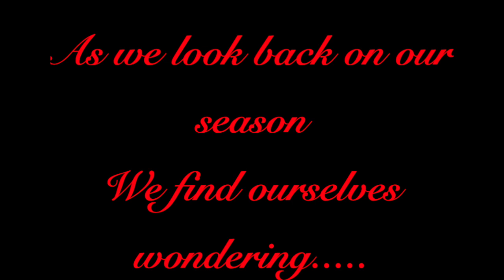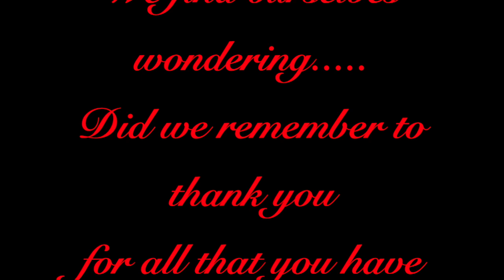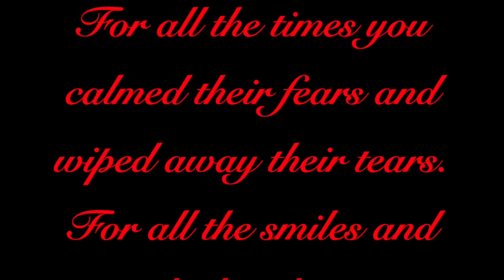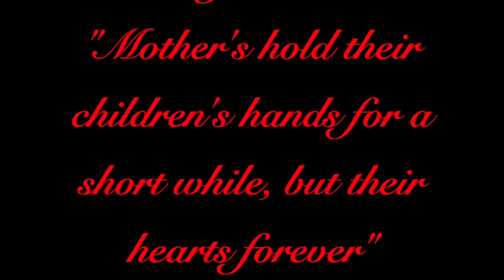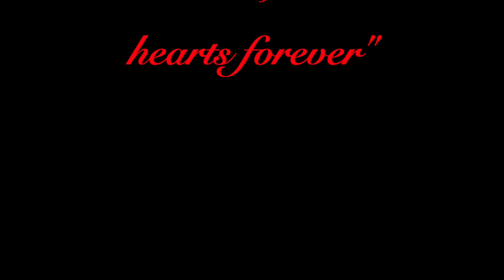Mother's Day Tribute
This video is about Mother's Day Tribute